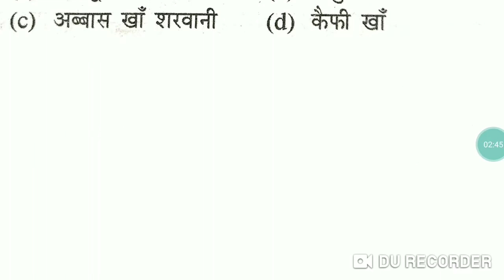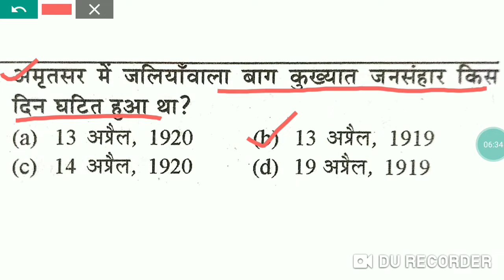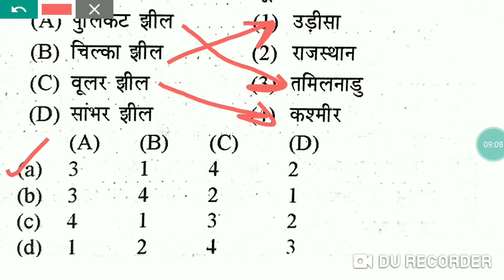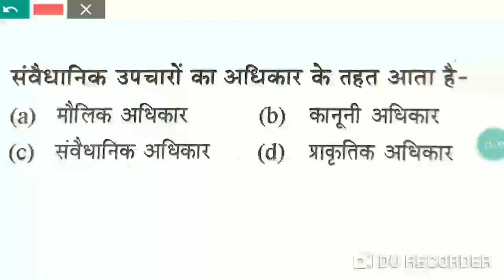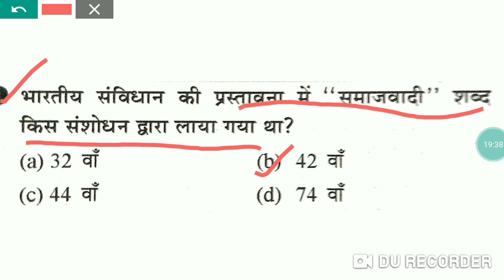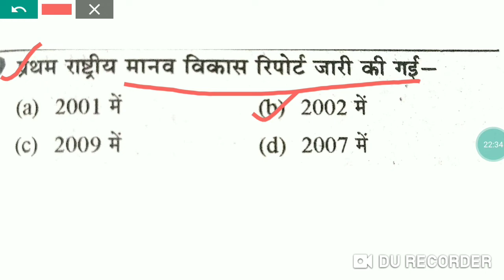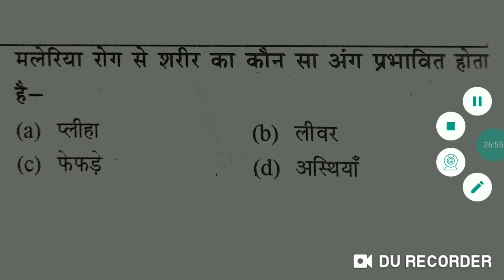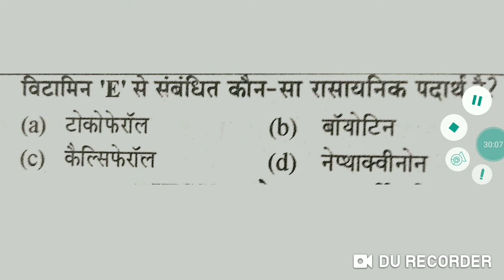Uppcs और lower pcs की परीक्षा में बार बार पूछे गए प्रश्‍न। एक बार जरूर देखें 5-7 प्रश्‍न पक्के